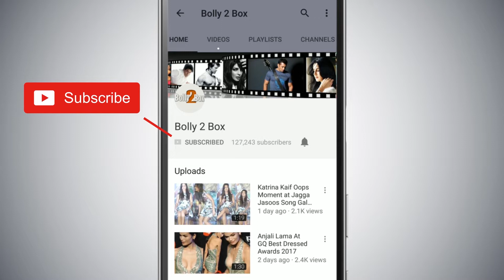Batla House Trailer हुआ Out | John Abraham, Nikkhil Advani, Mrunal Thakur | Releasing On 15 Aug,2019